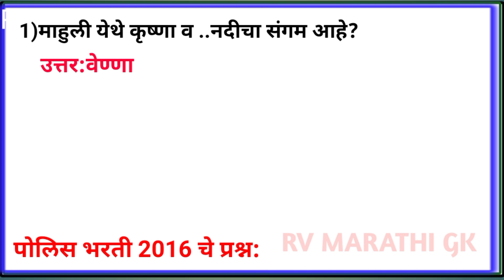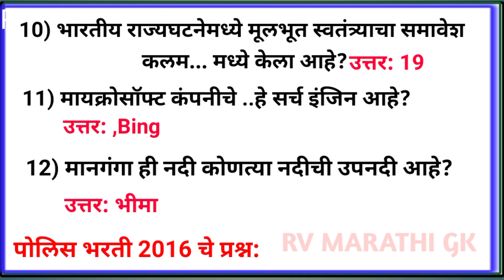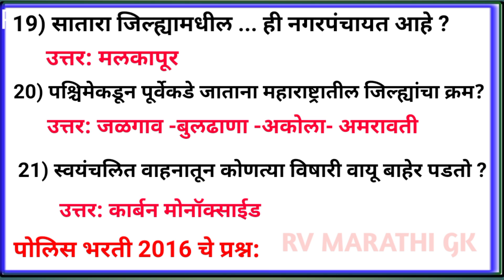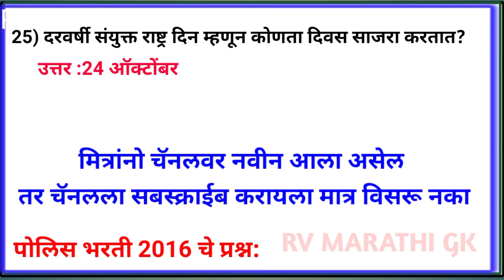महाराष्ट्र पोलीस भरती 2024 सामान्य ज्ञान महत्वाचे 26 प्रश्नI Most Important gk सर्व स्पर्धा साठी